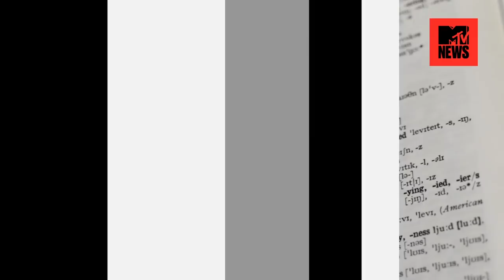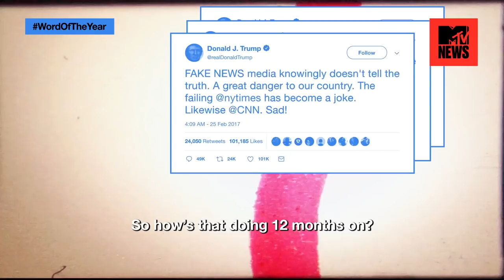Nicki Minaj & Little Mix Smash The MTV EMAs 2018 | MTV Unfiltered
NEEEEEEEEEEEEEEEEEEEEEWSSSSSSSSSSS

This week we will talk about the MTV EMAs 2018 success, the future of the Breaking Bad spin-off and the Word of the Year!